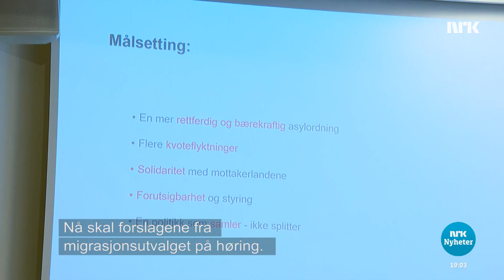Arbeiderpartiet varsler strengere flyktningpolitikk حزب العمال يعلن عن سياسة لجوء أكثر صرامةً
Arbeiderparti ønsker en strengere flyktningpolitikk for å ta kontroll over innvandringen til Norge. Derfor vil de bruker mye penger for å hjelpe flyktninger der de er.
يرغب حزب العمال بسياسة لجوء أكثر تشديدًا لضبط الهجرة إلى النرويج. لذا يريد إنفاق الكثير من المال لمساعدة اللاجئين حيث هم